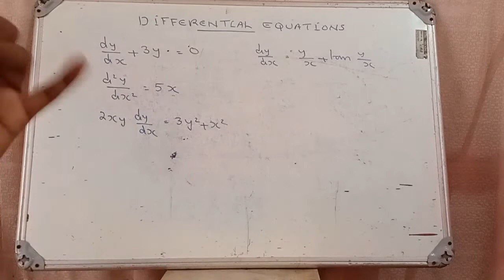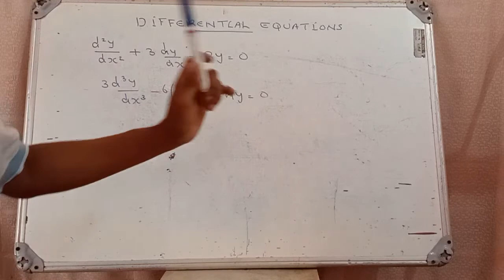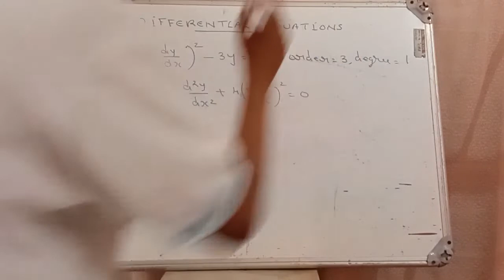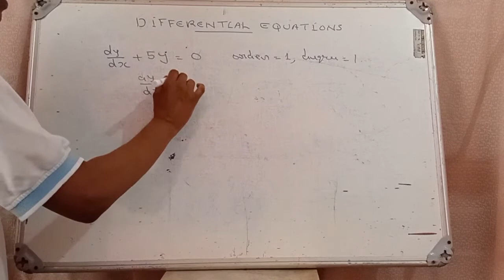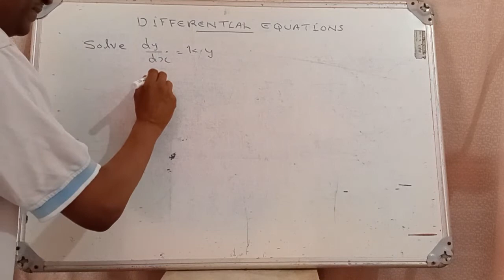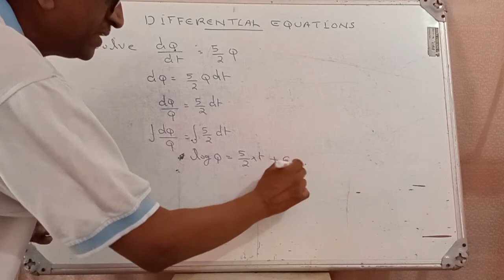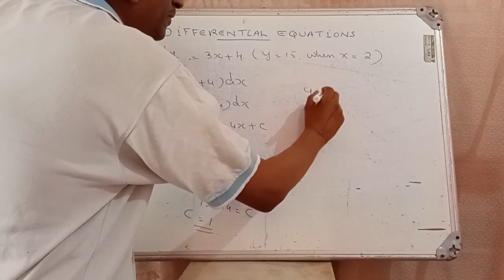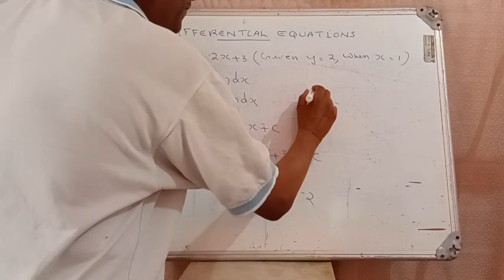Differential Equations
Revision 2021 - Kerala Polytechnic College - Second Semester Mathematics.
Dr. Sunoj B S, Former Associate Professor, GPTC, Attingal.